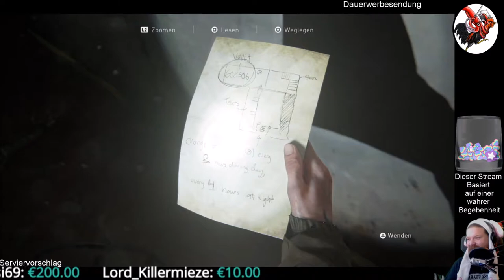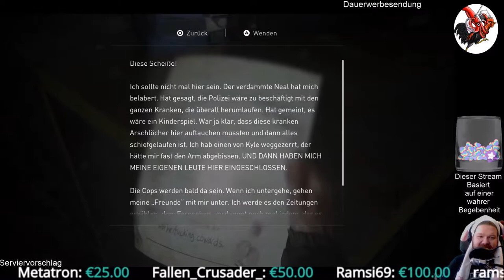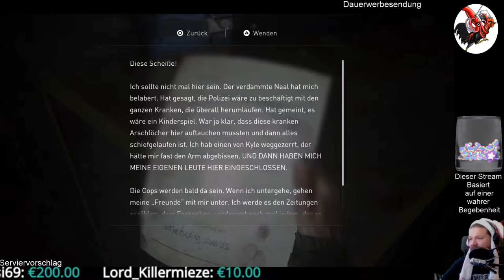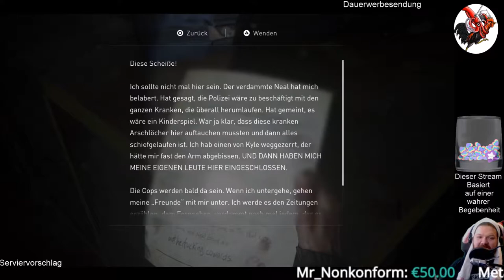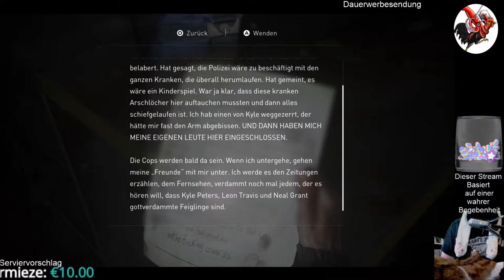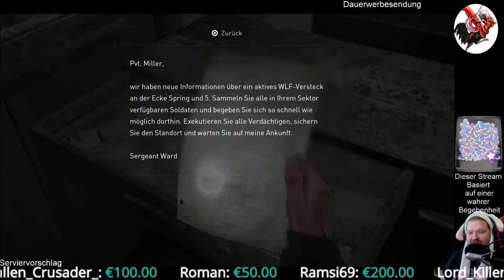The Last of Us Part II #07 Das Haus Gottes